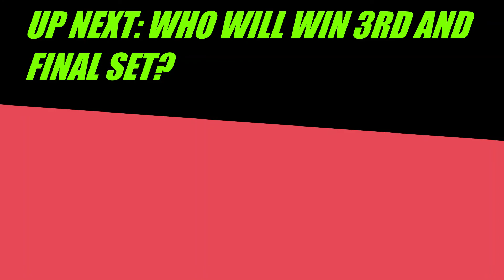DROP SHOT IS A SHOT THAT JUST CLEARS THE NET AND THEN DROPS SHARPLY - BADMINTON 36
This is the 36th badminton edition featured by TLO Channel. The video is self titled Drop Shot. Do you know the meaning of Drop Shot? it means a shot that just clears the net and then drops sharply.